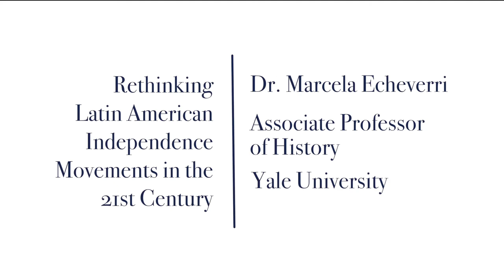Rethinking Latin American Independence Movements in the 21st Century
The year 2020 marked the beginning of a decade-long commemoration of Latin American independence movements. These bicentennial celebrations invite us to revisit how we understand the creation of these nations and their significance as turning points in history. How were the various independence movements in Spanish American colonies related to Brazilian independence?

In this webinar, Dr. Marcela Echeverri (Yale University), Dr. João Paulo Garrido Pimenta (Universidade de São Paulo, Brazil), and Dr. Alejandro Rabinovich (CONICET and Universidad de la Pampa, Argentina), discusses the significance of the independence processes in Latin America and their influence in the Age of Atlantic Revolutions. Moderated by Dr. Cristina Soriano (Villanova University).

Part of the 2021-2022 "Turning Points in History" series

Presented by The Albert Lepage Center for History in the Public Interest in April 2022